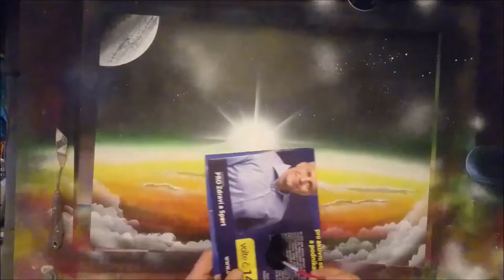RESEARCH in SPACE -spray paint art- how do it easy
Welcome to the SPray Paint art channel my friends! ..like or sub?!!.. I will be happy so much...
Here is a facebook link to zoom in on me .
In the future, I'm working on the web or selling it ...